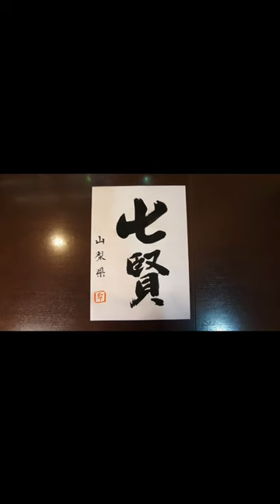日本酒書道 『七賢』 山梨県 にっぽん一周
『居酒屋食堂 にっぽん一周』
東京都八王子市南大沢2-2パオレビル
京王線南大沢駅徒歩2分